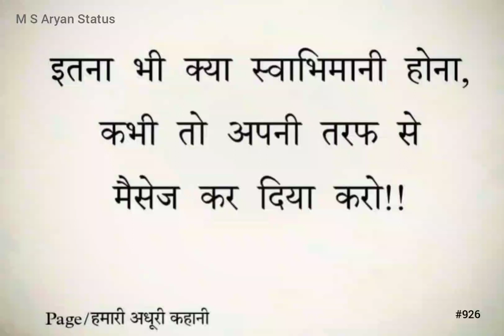इतना भी क्या स्वाभिमानी होना 🥀😔Sad Shayari Status 😣Deep Line Video @MSAryanStatus #926